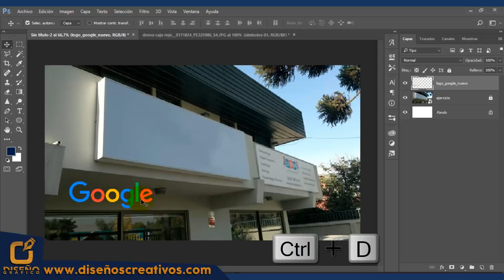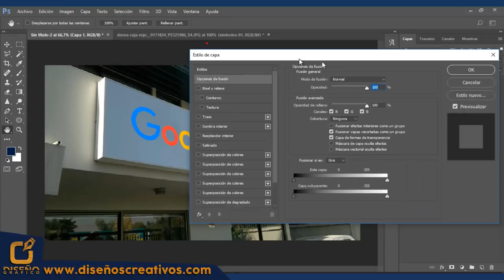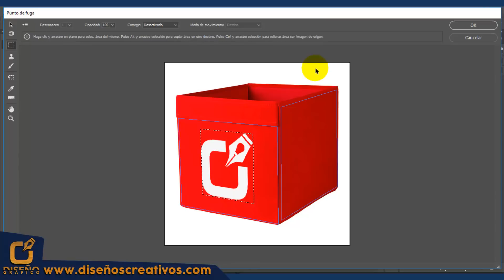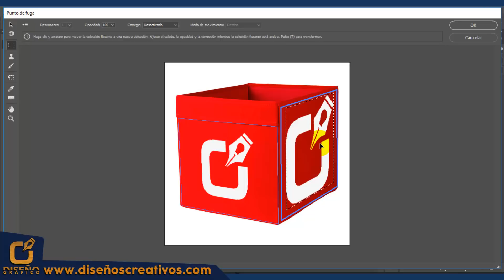🔵 FILTRO PUNTO DE FUGA PHOTOSHOP cs6 | Photoshop Filters ⭐⭐⭐⭐⭐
✅ Quieres saber cómo hacer Fotomontajes Photoshop creativo de un carro Mustang? Mira este video tutorial, donde trabajaré Photoshop tips!!!

¿Qué Es el Punto de Fuga?
En primer lugar, antes de ponerme a explicarte cómo podemos usar el punto de fuga en nuestras composiciones, es importante que comprendas qué es y cómo funciona. Técnicamente, el punto de fuga se define como "el punto en el que las líneas paralelas de una imagen parecen converger y extenderse hasta el infinito".

Si quieres saber un poco más de los temas, te invito a mi Página web.

🌀 ¡Mí Instagram!

Temas en Este canal:

Ps Photoshop,  Photoshop styles,  Photoshop patterns,  Photoshop tips,  Photoshop actions,  Photoshop plugins, Photoshop editor, foto pixiz, Photoshop filters.

¿Qué significa esto? En una imagen plana, ya sea una fotografía, un vídeo o incluso una pintura, nuestro cerebro percibe los objetos más grandes como más cercanos, y los más pequeños como más lejanos. Es por eso que las líneas paralelas, al alejarse, parece que van juntándose hasta converger en un solo punto, como podemos ver en la imagen de abajo. Las lineas de la imagen "nacerán" en ese punto de fuga y se podrían extender hasta el infinito, separándose cada vez más.

Cómo Situar el Punto de Fuga Correctamente
Ahora que ya conoces qué es el punto de fuga y qué efectos podemos crear con él, llega la hora de aprender dónde situarlo para generar efectos diferentes, y explotar al máximo este recurso:

Puedes situarlo al centro, haciendo que las líneas converjan hacia un punto central. En esta situación el punto de fuga crea una simetría muy atractiva, haciendo que percibamos la imagen como muy armónica.

Puedes situarlo siguiendo la famosa regla de los tercios. Como ya te hemos comentado en otros artículos, la regla de los tercios es una de las reglas fotográficas por excelencia, así que situar el punto de fuga siguiendo sus líneas te proporcionará una fotografía correcta y atractiva.

Puedes situarlo a un lado, para dirigir la mirada del espectador. Es increíble la fuerza que tienen las líneas de una fotografía para dirigir nuestra mirada. Inevitablemente, vamos a recorrer la fotografía en la dirección en la que se dibujen sus líneas. Así, puede ser una muy buena idea situar el punto de fuga a un lado, para que tu fotografía tenga un aspecto diferente y muy atractivo.

Además, puedes incluir algún elemento interesante en el recorrido, o al final de éste, para que la mirada del espectador finalmente aterrice en ese elemento, que se convertirá en el punto de interés de tu fotografía.

Incluso puedes situarlo fuera del encuadre, para crear un efecto diferente. Un punto de fuga situado fuera del encuadre nos invita a imaginar hacia dónde nos dirigen esas líneas. Es como un final abierto en una película, hace que tu cerebro piense qué más puede haber. También es posible que el punto de fuga aparezca en el encuadre pero otros elementos o incluso en propio horizonte no nos permitan verlo. No tiene por qué ser un inconveniente, sino que nos dará como resultado una fotografía diferente. Por ejemplo, puede que sea interesante que el horizonte nos corte el punto de fuga de un camino, para dar la sensación de que el camino es muy largo.

Finalmente, recuerda que el punto de fuga no tiene por qué ser recto. Así pues, no te obsesiones en localizar líneas rectas. ¡Un punto de fuga puede aparecer donde menos te lo esperes!

Edwin Ortiz Garcia